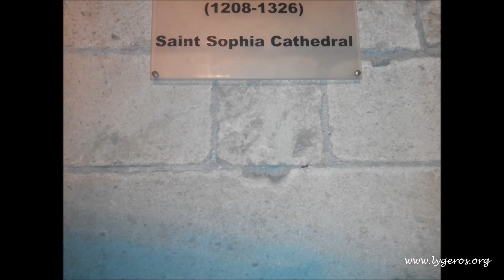Μέρος Β' - Αποστολή του Ν. Λυγερού στην Κατεχόμενη Λευκωσία. 07/04/2015